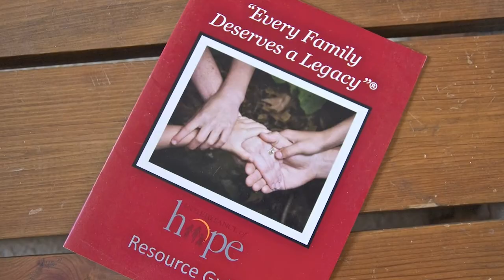The Inheritance of Hope Story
7 million people in the U.S. are in families facing the loss of a parent.

to connect with our hope-filled community that "gets it."